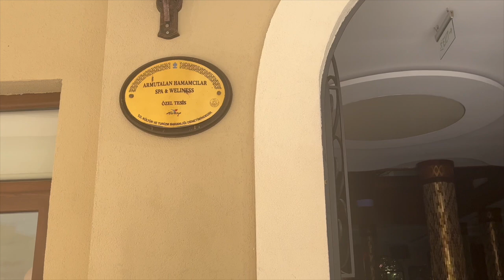First Time Turkish Bath/Hammam Experience with Kids/Marmaris,Turkey🇹🇷